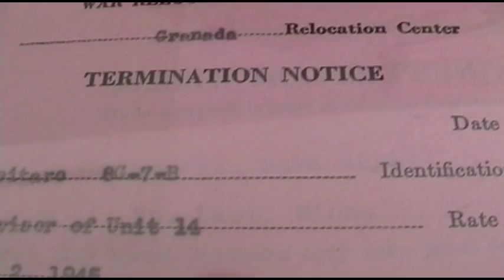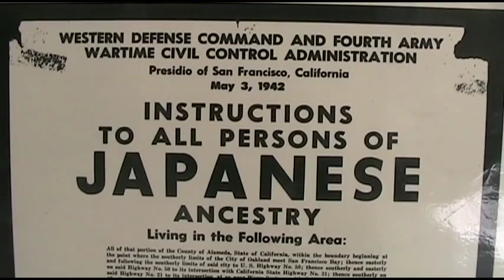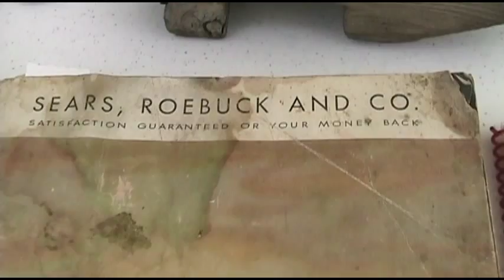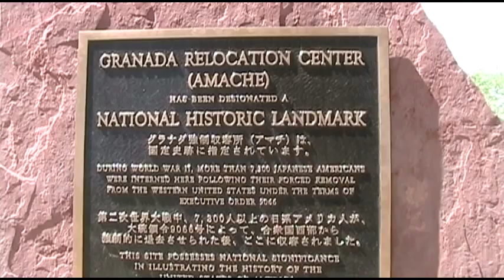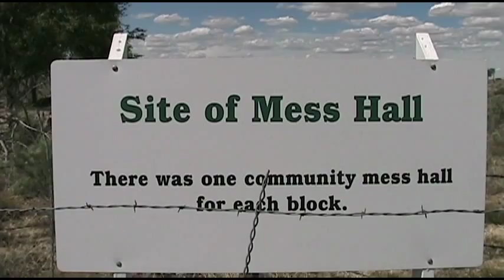Camp Amache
This was the May 21, 2011 pilgrimage to Camp Amache Japanese concentration camp in Granada, Colorado, Sponsored by the Japanese Association of Colorado, The Friends of Amache and The Amache Club.

During World War II, the U.S. government forced 120,000 Americans of Japanese ancestry from their homes and businesses and moved them to 10 "internment", "relocation" (concentration) camps in 7 states, including Camp Amache in southeast Colorado.

The camp opened in August 1942 and had a maximum population of 7,318 persons. Each person was only allowed to bring one bag, therefore, many people were forced to sell what they could or give away their possessions before being forced out. This also included pets.

Former Colorado State Representative Dennis Apuan established the Dennis Apuan Asian Pacific American Historical and Cultural Collection Fund of the Pikes Peak Library District Foundation in December 2010 in order to build a meaningful library collection to enlighten the wider community and expand our experiences in Asian Pacific American history and culture.

To make an online contribution to the Asian Pacific American Collection of the Pikes Peak Library District Foundation, please visit
An extended version of this video is available for a small donation by contacting:

The memorial ceremony included George Kuwamura (MC),  Hoji & Oshoko by Reverend Carol O'Dowd, Blessing by Reverend Paul Murphy-Geiss, Presentation from Vicki Taniwaki and Taiko drums by Mirai Daiko.

The opening song is "Amache Tears" was composed and performed by Mark Lewis on a traditional Japanese flute called a Shakuhachi.